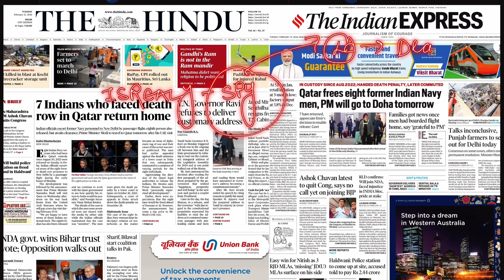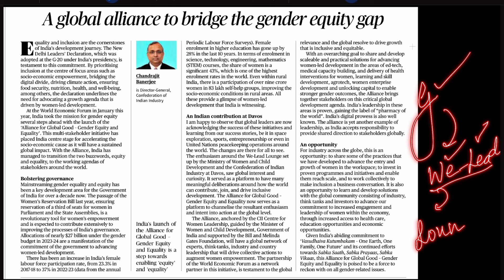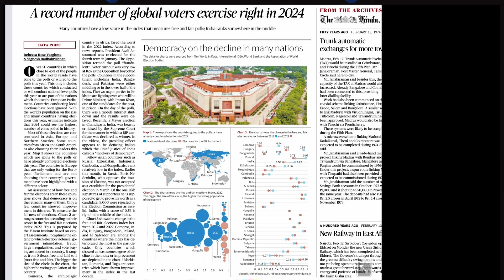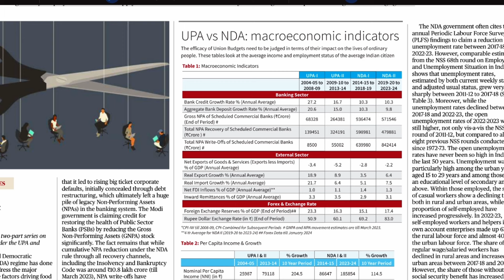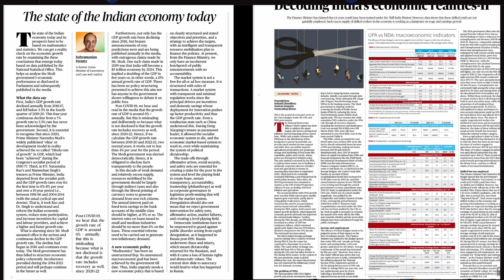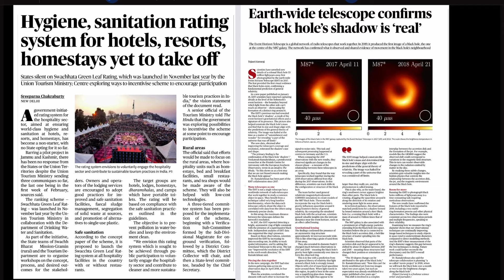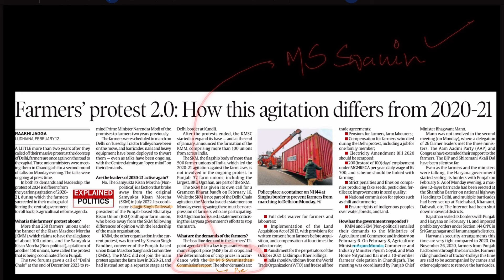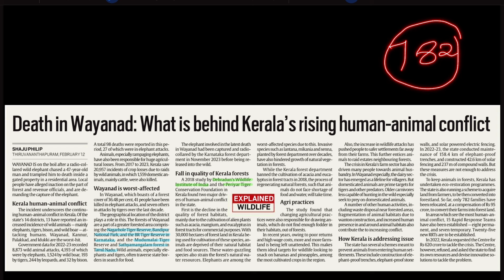13th of February 2024/ The Hindu + Indian Express Newspaper Analysis